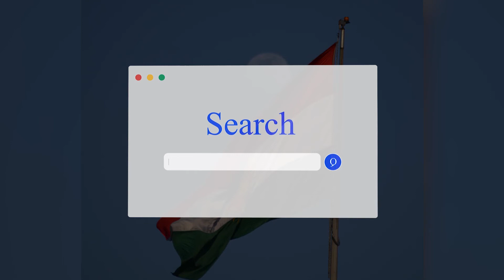گه‌نجێكى دهۆك 15 ساڵه‌ وێنه‌ى فۆلكلۆرى ئه‌رشیف ده‌كات